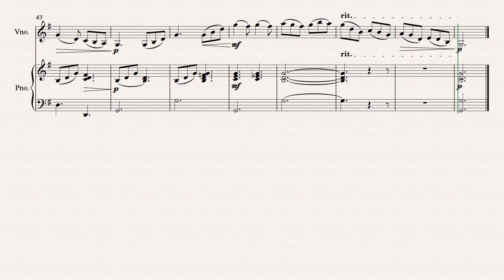Play Along 55 bpm Rieding op 35 2º and sem violino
O 2º andamento do Concerto de Op. 35 de O. Rieding inclui áudios com Violino e sem Violino e estimula um estudo metronómico, ao mesmo tempo que potencia maior perfecionismo. Engloba áudio a 50, 55, 60 e 64 bpm.